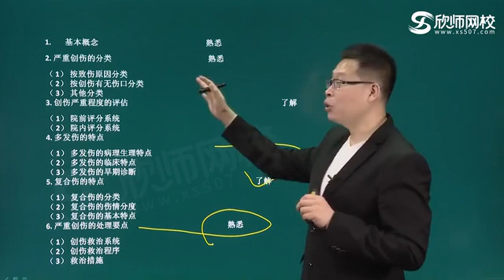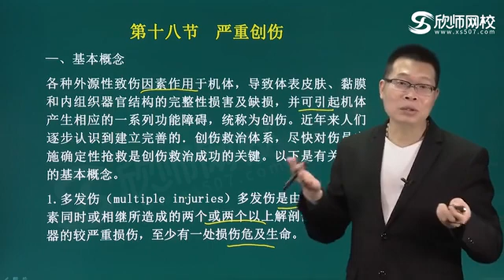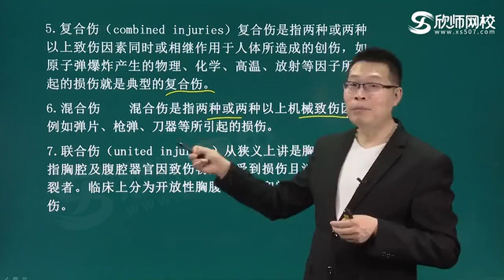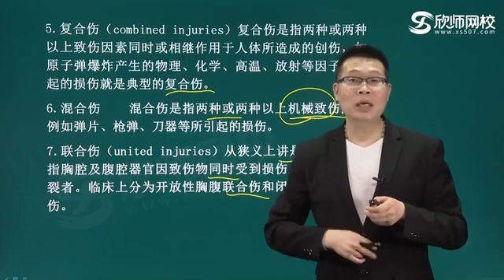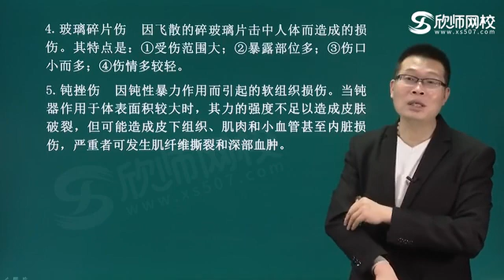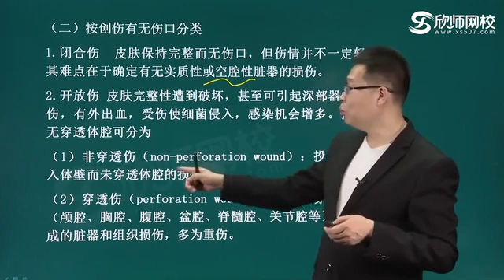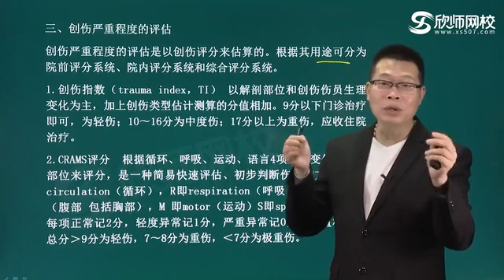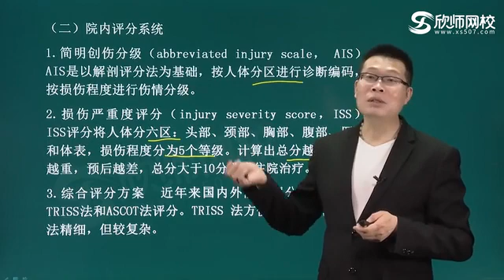麻醉学——危重病医学 p34 2危重病医学：第18单元 严重创伤（1）流畅版